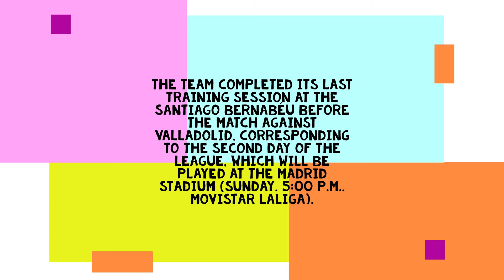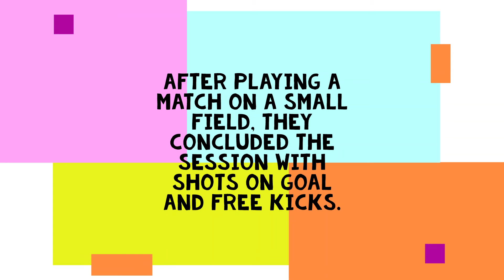Real Madrid Training 24 Aug: last training at the Santiago Bernabéu for the match against Valladolid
The team completed its last training session at the Santiago Bernabéu before the match against Valladolid, corresponding to the second day of the League, which will be played at the Madrid stadium (Sunday, 5:00 p.m., Movistar LaLiga).

After the initial warm-up, the players carried out rondos and tactical work on the grass.

After playing a match on a small field, they concluded the session with shots on goal and free kicks.

Vallejo trained inside the facilities. For his part, Bellingham began his recovery process, while Alaba and Camavinga continue with their respective rehabilitation treatments.